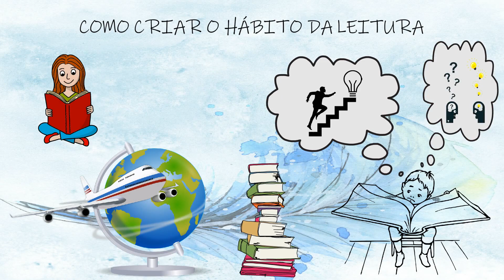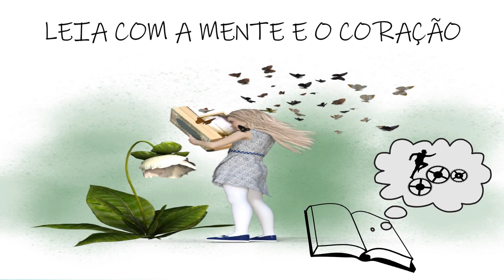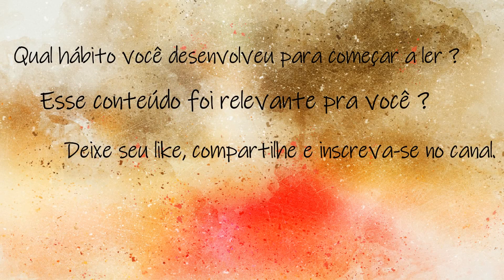COMO CRIAR O HÁBITO DA LEITURA | APRENDA COM APENAS 3 DICAS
Nesse vídeo feito através de animações vamos falar sobre Como criar o hábito da leitura - LINKS DOS LIVROS ↓ ↓ ↓
🔹 Como Incentivar o Habito da Leitura
🔹 Como Ler Mais e Melhor: Dicas práticas para quem quer cultivar o hábito da leitura (Leitura eficiente) eBook Kindle
🔹 Como Incentivar as Crianças o Hábito da Leitura- eBook Kindle
🔹 Como Criar o Hábito de Ler Livros: O Guia Definitivo Para Desenvolver o Hábito da Leitura - eBook Kindle
🔹 Estratégias de leitura para ler e compreender melhor - eBook Kindle
🔹 Ler e Brincar: Como brincar e instalar o hábito da leitura em seus filhos e alunos - eBook Kindle

☆ Comprando através destes links você estará contribuindo para a manutenção e o crescimento do canal 😉

📝 Quer aprender a desenhar profissionalmente? Basta clicar nos links abaixo:
💻 Aprenda a trabalhar com marketing digital:
📚  O canal Magia Além das Páginas, através de vídeos com animações, busca motivar o despertar e a paixão pela leitura. Vamos ensinar aqui 3 técnicas que nos ajudaram muito a desenvolver uma leitura mais prazerosa e produtiva.

Magia Além das Páginas - Por Dennis e Talita

como criar o hábito da leitura na infância
hábito da leitura benefícios
dicas para desenvolver bons hábitos de leitura
maus hábitos de leitura
habitos de leitura perguntas
caminhos para aumentar e desenvolver o hábito da leitura
como se poderia criar na escola o hábito de leitura
praticar o hábito de leitura